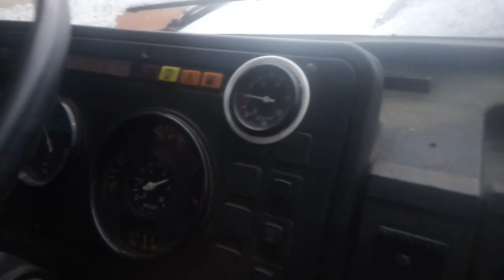Продажа Эвакуатора!Купить или не купить??зил Бычок!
Не далеко от нас нашел в продаже
эвакуатор.
вот думаю-купить или не купить!!
что скажите!!